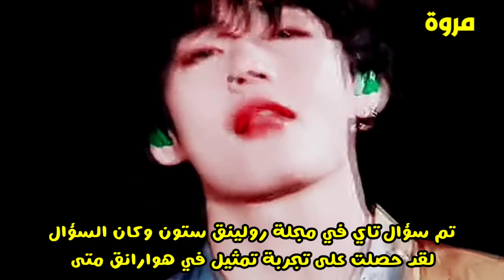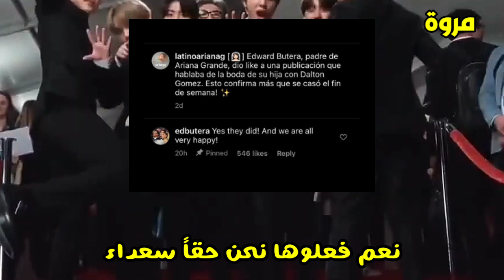نامجون يسلك لكذبته | تمثيل تاي في سن ال30 | زواج اريانا غراندي +المزيد